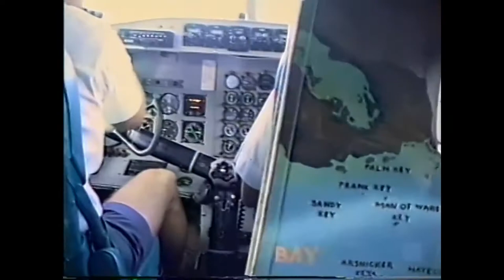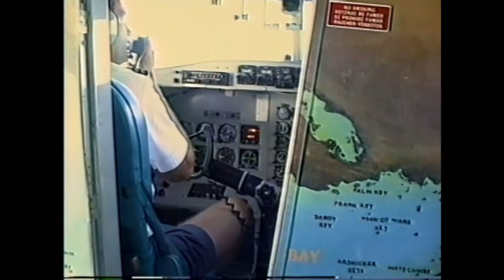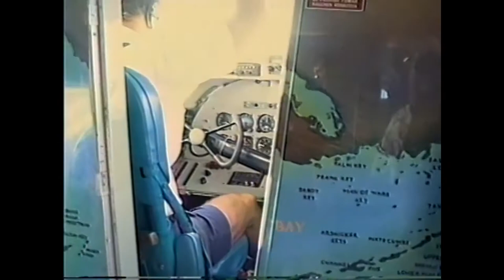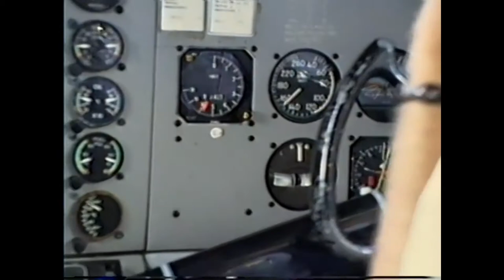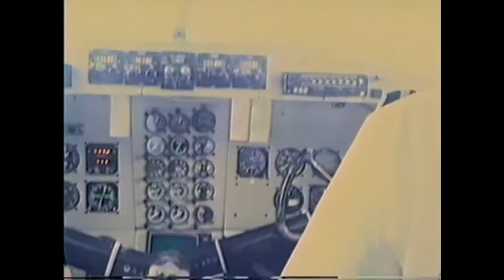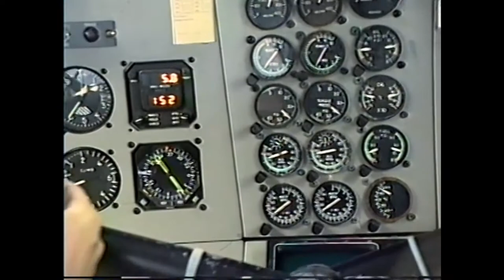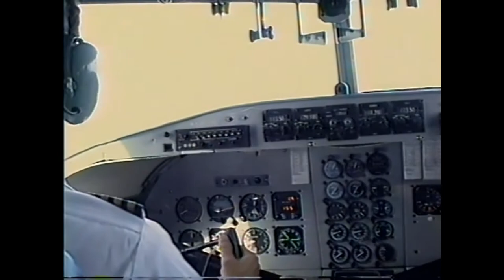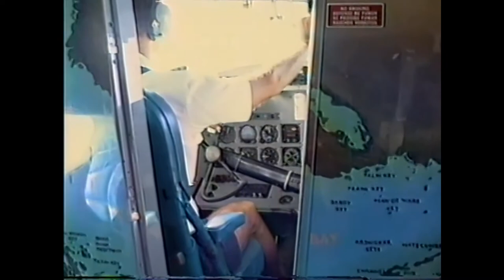Grumman G-73 Mallard Chalks Seaplane Flight 1993 Fort Laudedale to Miami to Key West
Chalks Airline Flight from KFLL to KMIA to Key West aboard a  Grumman G-73 Mallard.  Found this video in the family archives and wanted to share.
Chalk's International Airlines, formerly Chalk's Ocean Airways, was an airline with its headquarters on the grounds of Fort Lauderdale-Hollywood International Airport.  They operated a Fleet of 4 Grumman G-73 Mallard and 2 Saab 340.